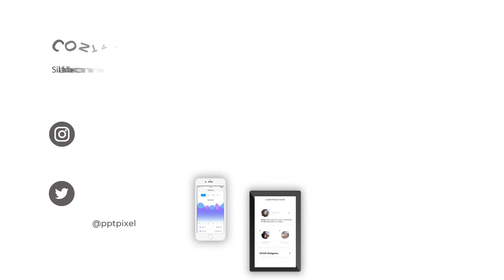Video animasi promosi bengkel mobil